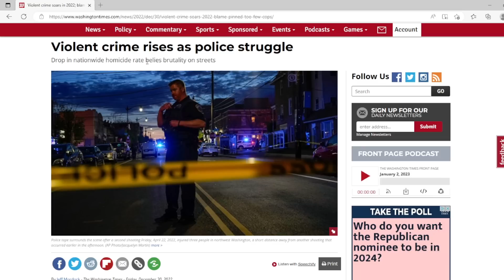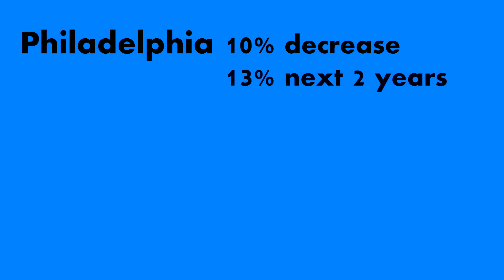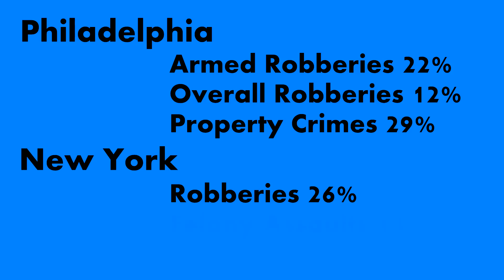PROOF – VIOLENCE is COMING – Get READY for THIS!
Data shows very clearly that violence is sweeping across the nation, and it’s about to get significantly worse. It’s time to get ready, because it’s about to get really bad!

Our Equipment
Shure Microphone used at the desk